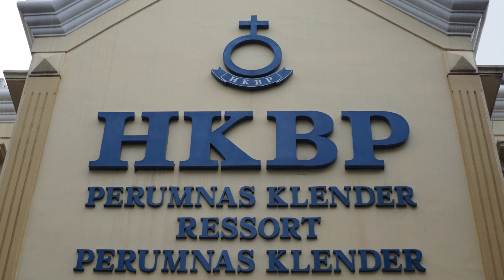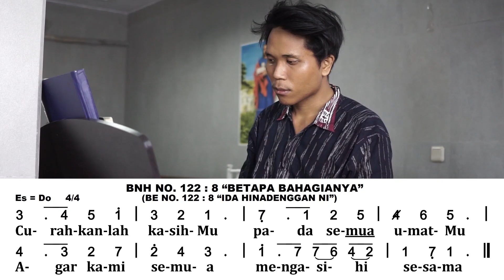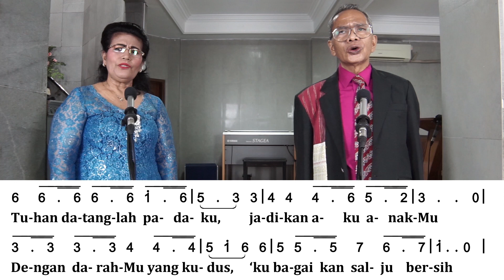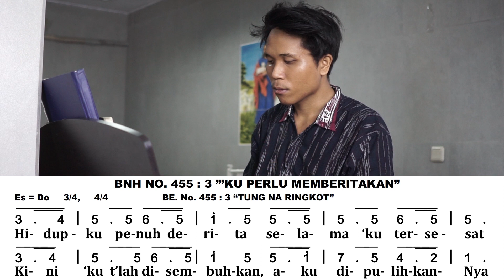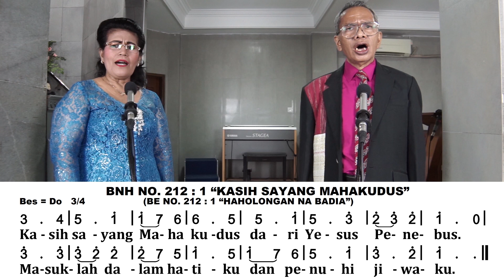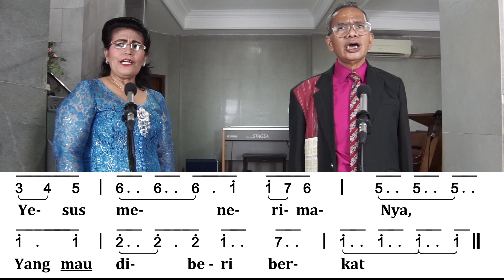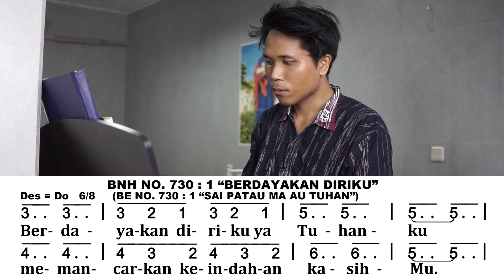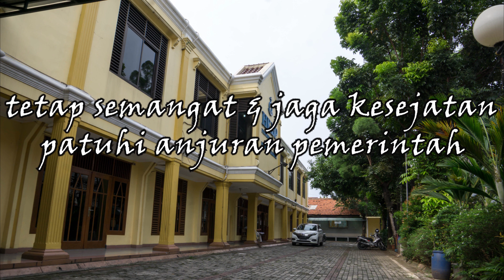HKBP RESSORT PERUMNAS KLENDER, TATA IBADAH MINGGU KELUARGA DI RUMAH, MINGGU 06 SEPTEMBER 2020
Selamat beribadah, semoga jadi berkat buat yang mengikuti.